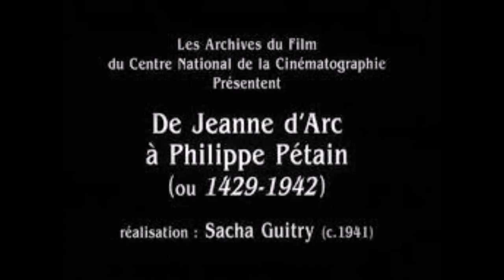LES PÉTAINISTES, LES GAULLISTES, LES COMMUNISTES…ET LES AUTRES (3).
GANCE (à 0’00’’) ; GUITRY (à 3’00’’) ; JEANSON (à 12’15’’) ; JOUVET (à 19’45’’) ; LAMBERT (à 23’50’’) ; LE VIGAN (à 28’35’’) ; LECLERC (à 37’25’’) ; LHERBIER (à 40’40’’) ; LUCHAIRE (à 48’40’’) ; LYNEN (à 53’30’’) ;